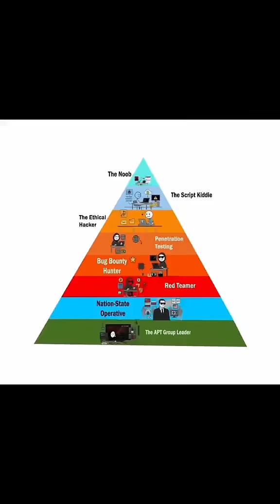Every Hacker Level Explained from Noob to Elite with Real Skills bugbounty careeradvice cyber skill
Dino's Cyber Fortress cung cấp kiến thức về an ninh mạng, hacking và bảo mật thông tin. Tìm hiểu cách bảo vệ hệ thống, phòng chống tấn công và nâng cao kỹ năng bảo mật với những video dễ hiểu và thực tế.